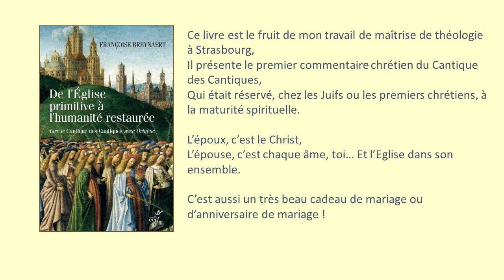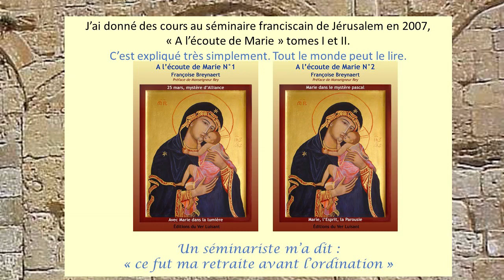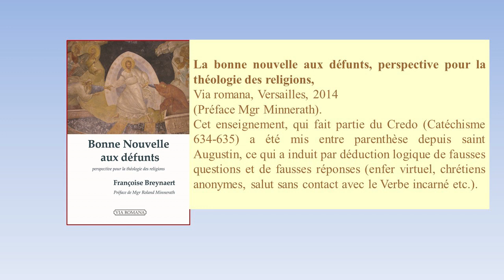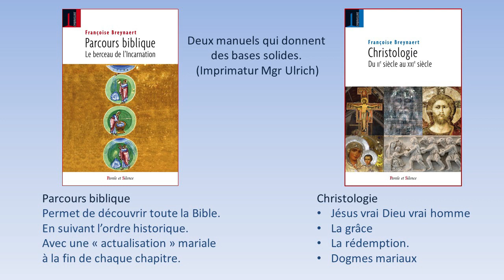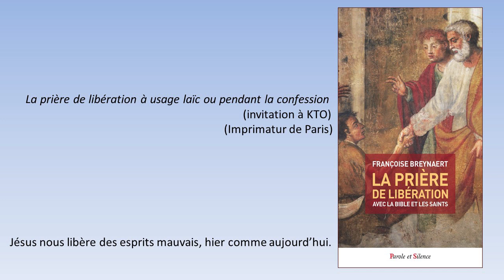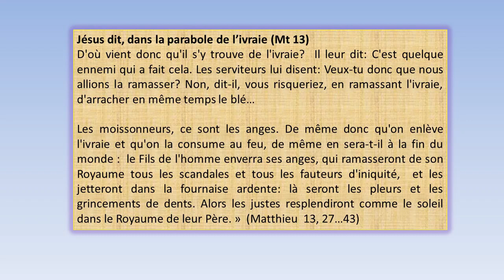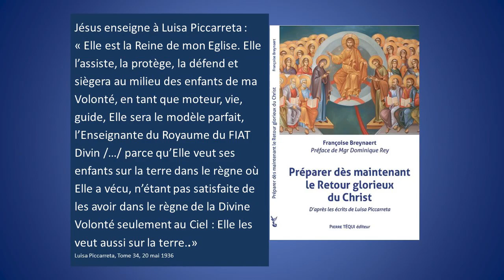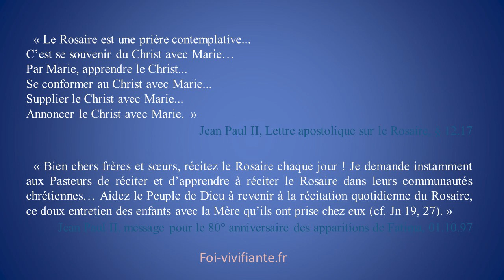Brève présentation de mes principaux livres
cf. Foi-vivifiante.fr